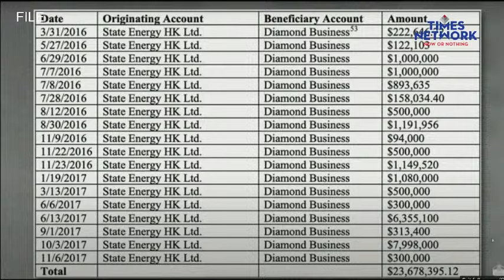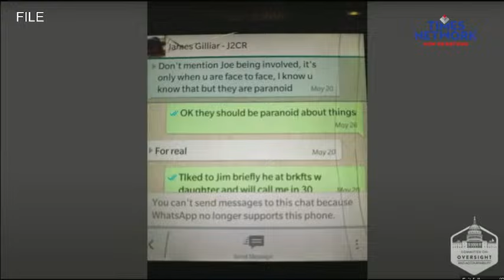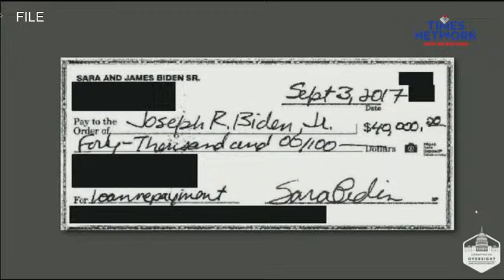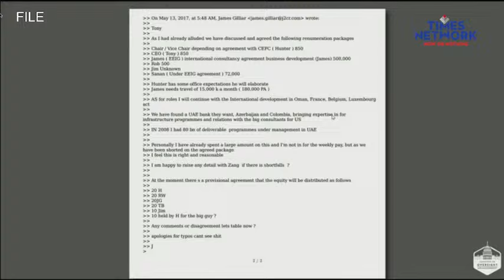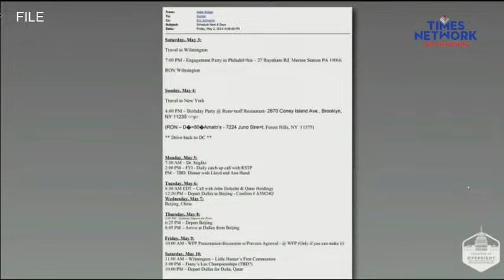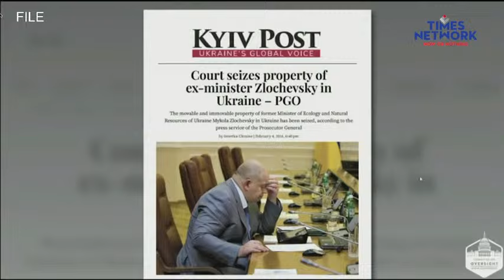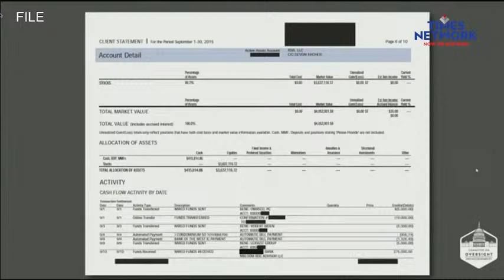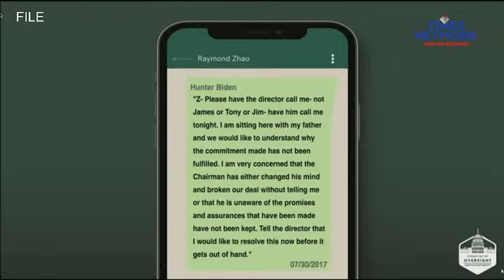Joe Biden News LIVE | Biden Impeachment LIVE | US Congress | Biden Impeachment Hearing | Times Now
Joe Biden News LIVE |  Republican Rep. Don Bacon (Neb.) said that House Republicans are “probably nearing the conclusion” of their impeachment probe into President Biden.

joebiden bidenlive ushouse houserepublicans ushouselive impeachmentinquiry ushouserepresentative bidenenquiry usnews uslive usnewslive livenews timesnowlivetimes Times Now - Times Now News channel examines news with in-depth analysis. We provide much more than the Get Breaking news, the Latest news, Politics news, of the day. Times Network houses upscale television channels.